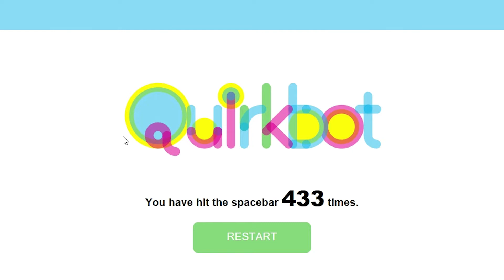SAYING IMAKEMCVIDS 700 TIMES!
► Like Goal : 25 Likes!

FAQ'S

➤ Ign: BenBGamerYT
➤ Texture Pack:
➤ FOV: Normal
➤ Sensitivity: 90%
➤ What Do I Use To Record: OBS
➤ What Do You Use To Edit: Adobe Premiere Pro